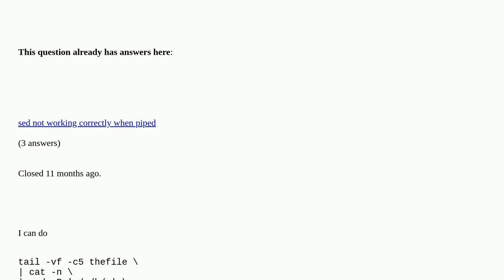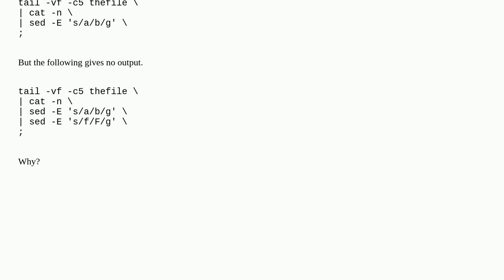Unix: tail -f, multi sed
tail -f, multi sed duplicate

A special thanks goes out to the awesome community

  sed tail